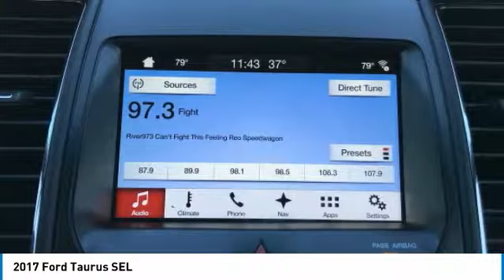2017 Ford Taurus Red Lion PA F10679P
2017 Ford Taurus SEL

Don't miss this 2017 Ford Taurus. It's equipped with great features. You'll want to take this sedan home. Make a great choice today.